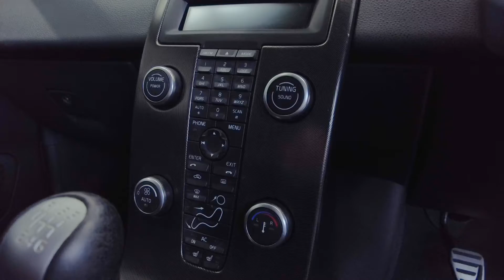2012 VOLVO C30 1.6 D2 R-DESIGN 3d 113 BHP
Noya Motors are delighted to offer our VOLVO C30 1.6 D2 R-DESIGN 3d 113 BHP in White. Noya Motor Group is run by car enthusiasts who carefully select our stock from sources we have built up allowing us to have confidence in our cars. We pride ourselves on well priced cars for all types, from your first car to super cars. Our customers needs come first and we focus heavily on customer service. All of our cars come with a 6 month gold warranty (where applicable) with comprehensive extended warranties over a variety of different terms available as well as 20-20 Clear Cover paint and fabric protection, Anti Scuff alloy wheel protection and servicing to give you peace of mind and security when buying your next car. We take any car in part exchange regardless of age or mileage and we give the best price possible. We welcome test drives, all we ask is that you bring your driving licence with you when you visit for insurance purposes. If you are unable to visit the showroom please let us know, we're happy to provide personal walk round videos of the car you're interested in. Finance can be arranged through our specialists from within the dealership and we can finance any customer regardless of credit score (all rates are subject to customers credit portfolio). We offer delivery to your door, nationwide, ask one of our team for more information about this. We look forward to helping you in the process of buying your next car!